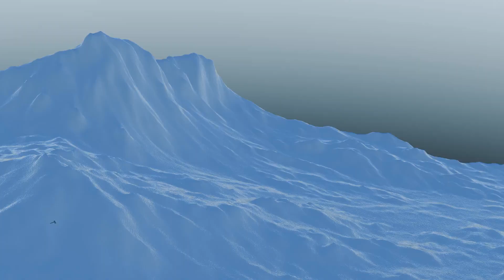Avengers Fan made 3d Animation - Madonna - Like a Prayer ( Deadpool & Wolverine ) | My Version | HD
Created by A.R.